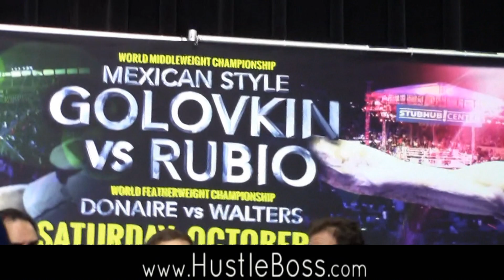Gennady Golovkin explains why a Miguel Cotto fight makes sense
WBA middleweight champion Gennady Golovkin (31-0, 28 KO's) explains why a big showdown vs. Miguel Cotto would make sense for 2015.

The coverage has been non-stop at HustleBoss.com Please check below for some recent highlights

Kell Brook upsets Shawn Porter Updates following the british star's upset over the rugged American champ

Thomas Hill - The Pro Debut An exclusive look at the prospect's steps towards his championship dreams

Inside the Mayweather Boxing Club Updates from the craziness of one of the world's most renown training facilities

INSTAGRAM - Give us a follow for the latest photos from the boxing world

Floyd Mayeather - TBE More all access content